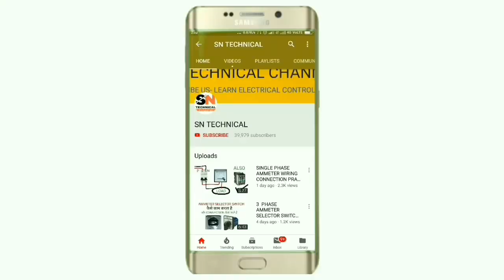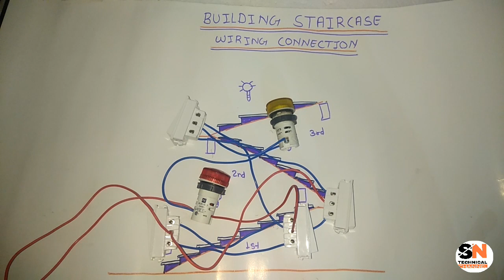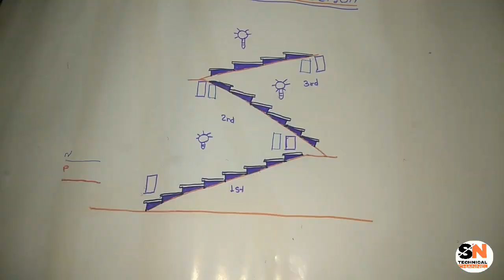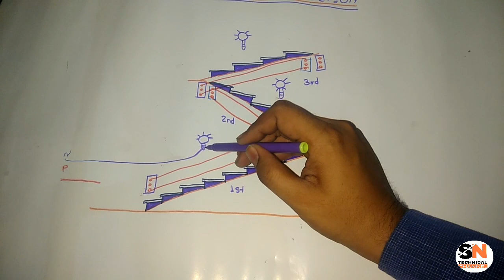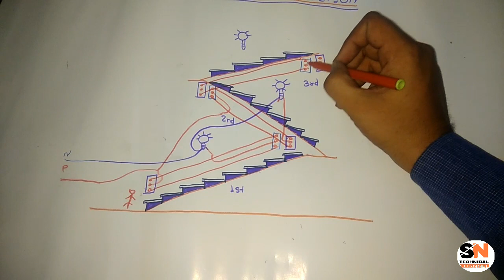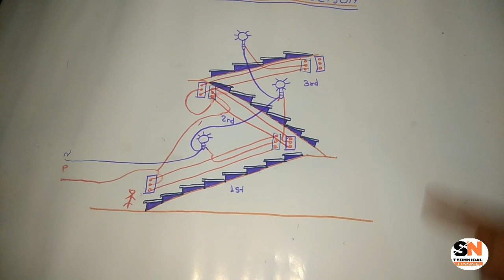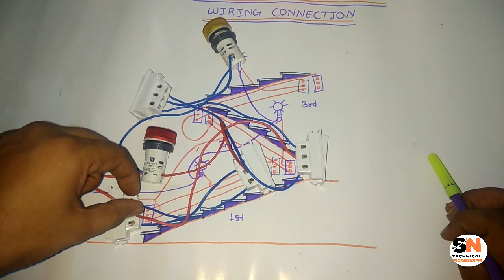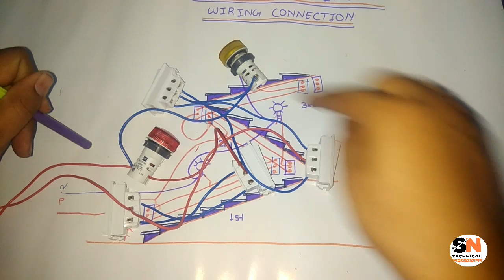BUILDING STAIRCASE WIRING CONNECTION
In this video we explain building staircase wiring connection with two way switch.
In this video we connect multiple two way switch for multiple floor of building so by using this wiring we can on and off our light at any floor

This type of wiring useually use in building we explain really simple method for more information learning just watch and learn